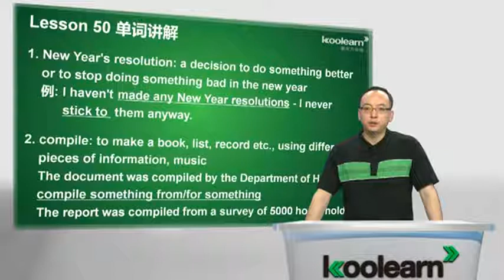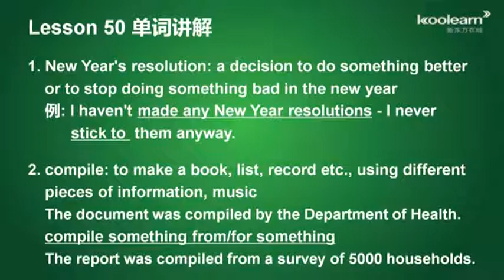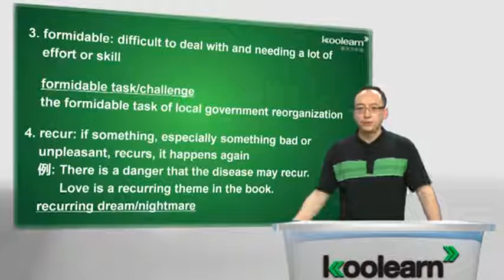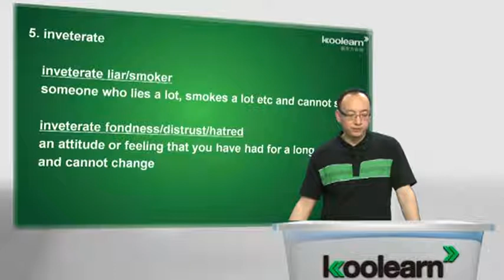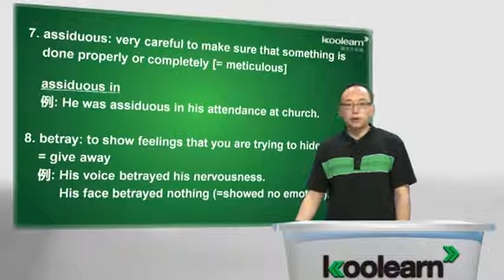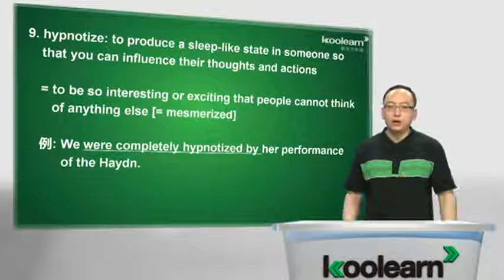Lesson 50 New Year resolutions 单词讲解